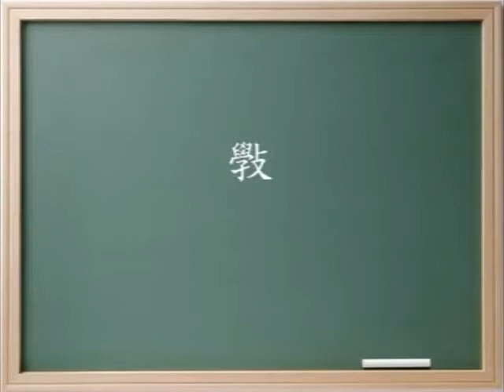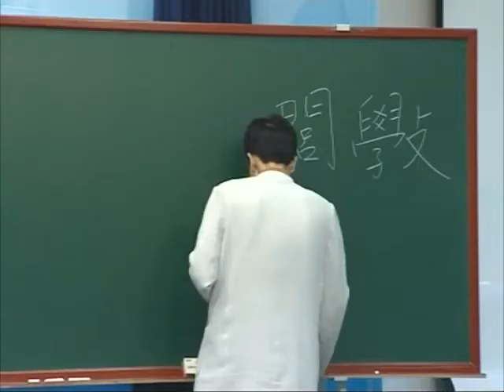《禮記。學記》學習分享 02 蔡禮旭老師